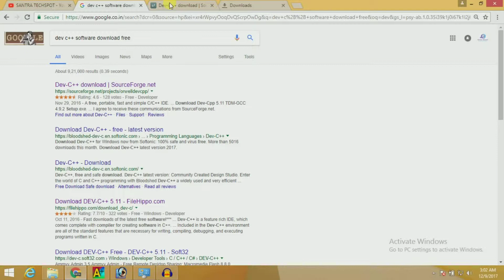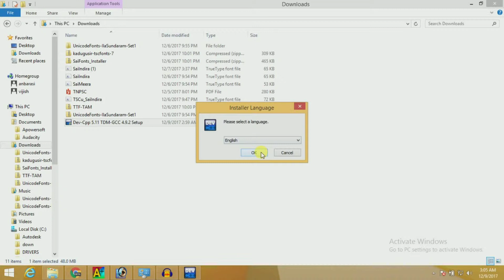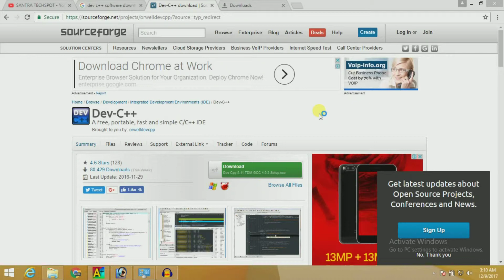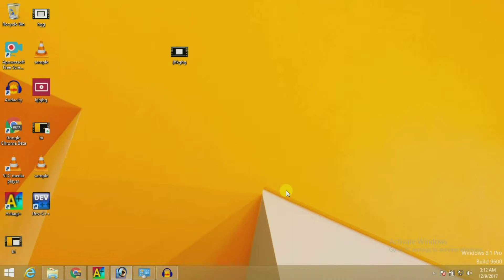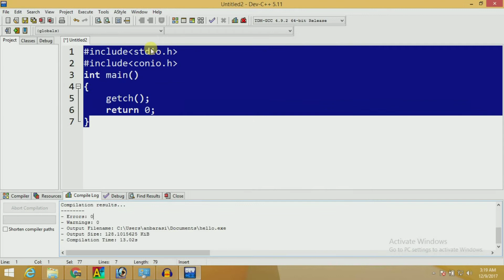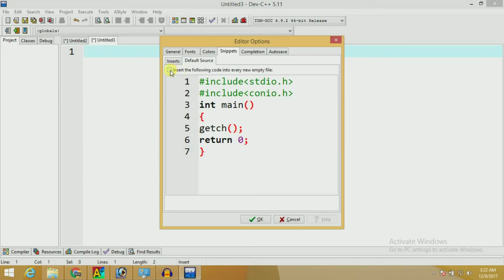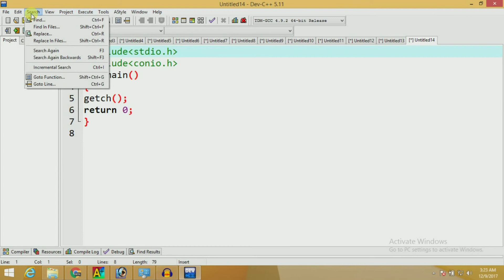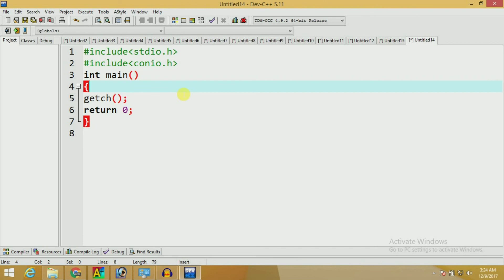HOW TO DOWNLOAD AND INSTALL DEV C++ COMIPLER LATEST VERSION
How to install C & C++ IDE in Windows 7, Windows 8 and Windows 10 Operating System.

Dev C++ is the best IDE for running C and C++ programming language.
HOW TO DOWNLOAD AND INSTALL BLOODSHED DEV C++ LATEST VERSION  LEARN WITHIN 10 MINS
downloading and installation of dev c++ in tamil
dev c++ tutorials for beginners in tamil
hi friends welcome to santra techspot c tamil tutorial in this tutorial video i explained how to download and install dev c++ IDE with the latest version also i explained some important features of DEVC++ its very helpful to you for write the programs in c and c++ languages watch full tutorial